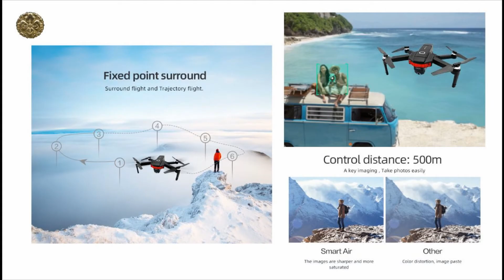バットル狼 X46G (CSJ-X8)中距離４Kカメラ2軸ジンバル/GPS搭載ドローン ‐ vs SG906, F11 Pro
新X46G バットル狼 中距離４Kカメラ(2軸ジンバル) GPS搭載ドローン ‐ レビュー前.